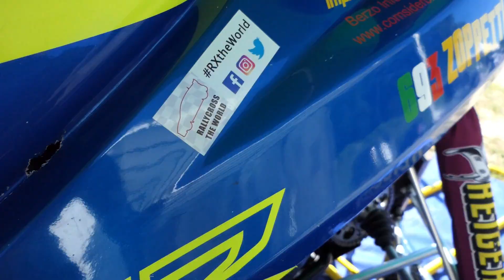Gabriele Zoppetti - Open Day RX - 5 Luglio 2020 - Maggiora Reverse | By Szoppe18Video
Video By Szoppe18Video
Instagram: Szoppe18 & Szoppe18Video

Social Fan Page:
Facebook: Gabriele Zoppetti Fans Club 693